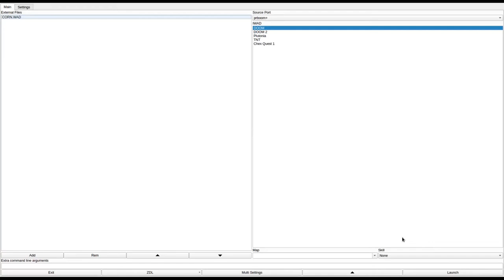DOOM 1 - CORN.WAD (corn.zip)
called "CORN.WAD" in the /idgames FTP.
created by Jason Frierdich on December 11th, 1995.
from the .txt file included with the WAD:
"This is a happy wad with a fun name, corn. I worked very hard on it so I hope you like it. Only experienced veterans of doom will be able to survive this wad. There is little ammo and lots of monsters, so don't waste any ammo!!! ENJOY!!!"